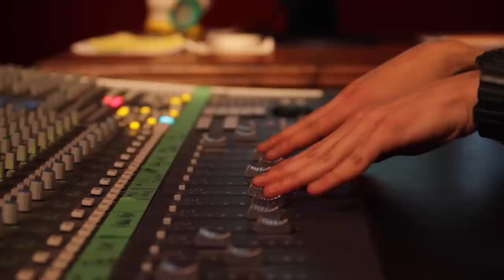HOMAGE - OFFICIAL MUSIC VIDEO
D.I.F.M. Films Presents the Official Music Video, for the Single HOMAGE, from the EP "Examples of Hip Hop Vol.1" By Sung Wook

Ronin Sound Crew

T-Dot Canada